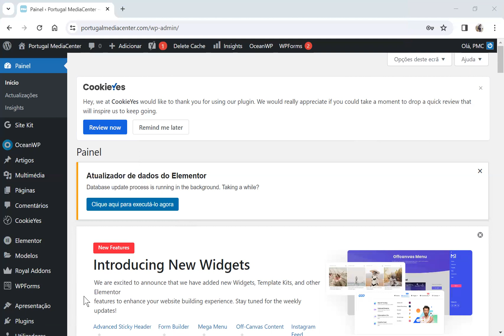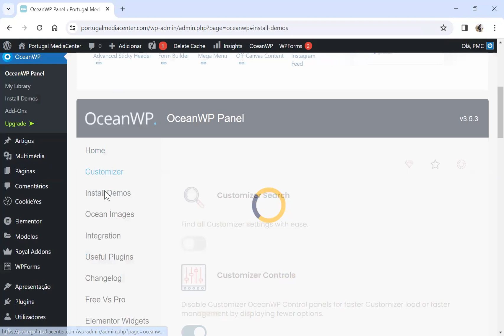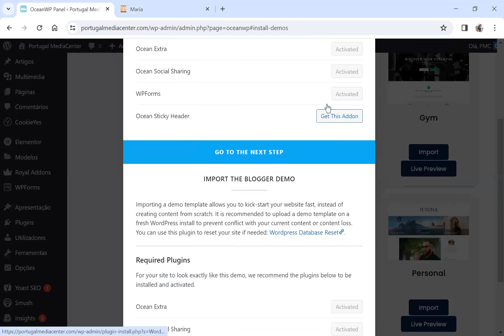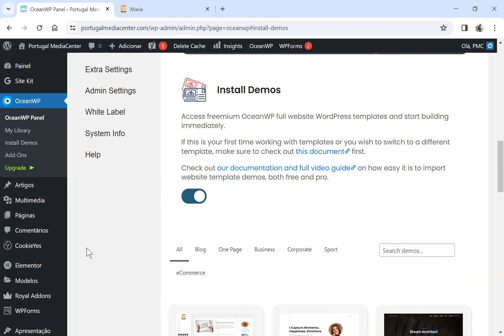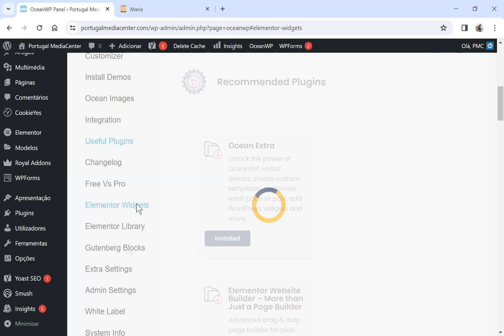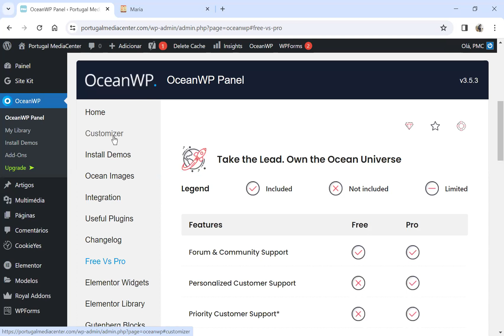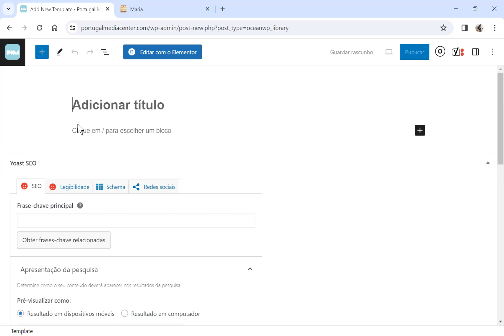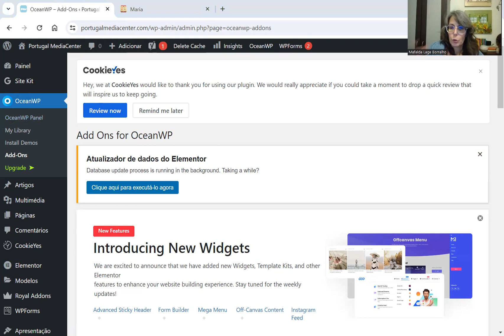WordPress Iniciantes: 4ª Aula - Cria a Tua Primeira Página no WordPress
🚀 Curso WordPress Iniciantes: 4ª Aula - Cria a Tua Primeira Página no WordPress tema OceanWP

Aprende como criar a tua primeira página no WordPress em poucos minutos. Este tutorial é perfeito para quem precisa de resultados rápidos e eficazes! 📄

🔍 O que você vai aprender neste vídeo:

Introdução ao WordPress tema OceanWP
Como criar, editar e personalizar páginas
Dicas essenciais para iniciantes no WordPress
🎯 Este curso é perfeito para quem está começando e deseja criar um site profissional sem complicações!

💡 Por que escolher WordPress?
O WordPress é uma das plataformas mais utilizadas no mundo para criação de sites, oferecendo flexibilidade, personalização e centenas de plugins para melhorar seu projeto.

📅 Não perca os próximos dias do curso WordPress OceanWp!